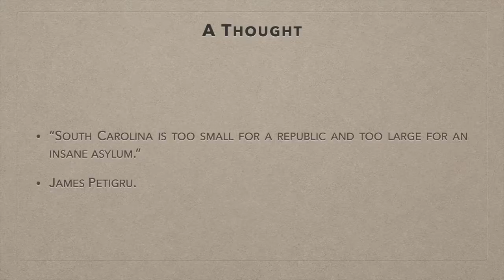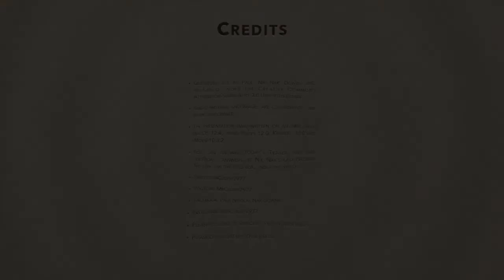Nik Nak’s Daily Teaser — 23-5-2022 — South Carolina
This is the DailyTeaser for 23rdMay: complete with 10 questions about

If you’d like to take part, you need to put your answers on today’s Daily Teaser post,